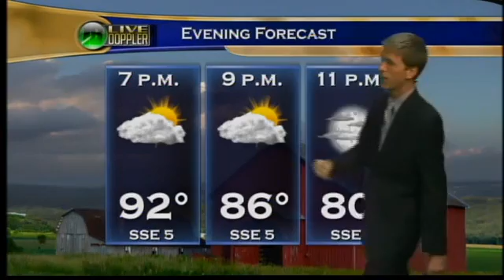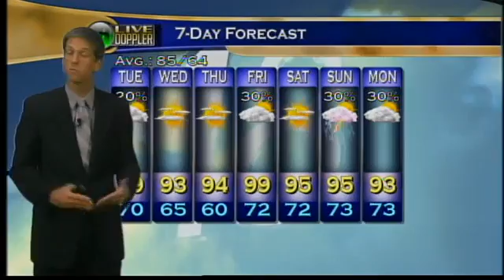Evening Web Weather